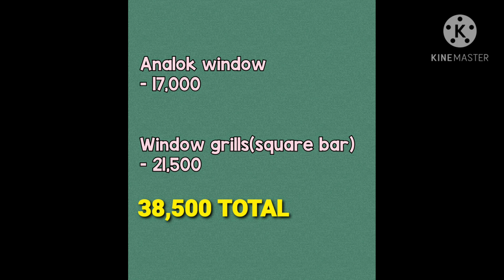ANALOK WINDOW & GRILLS INSTALLATION